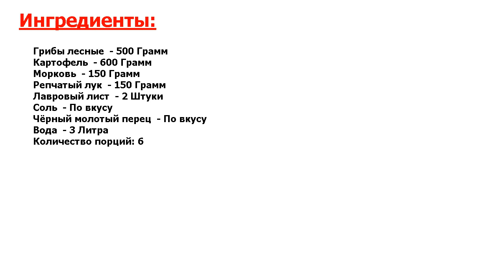★ТАЙНА КРЕМЛЕВСКОЙ КУХНИ-★ ГРИБНОЙ СУП БЕЗ ЗАЖАРКИ ★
★Лучший рецепт● В последнее время я пристрастилась к лёгким супчикам● Мой муж по-прежнему требует наваристые борщи и солянки, но для меня они отошли на второй план● Покажу, как приготовить грибной суп без зажарки●